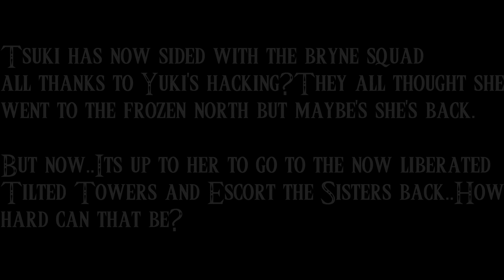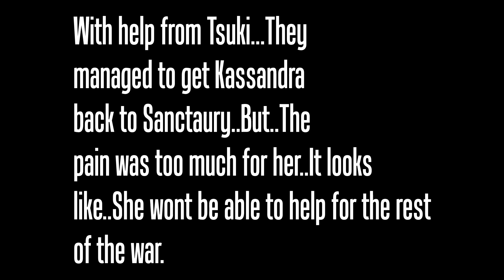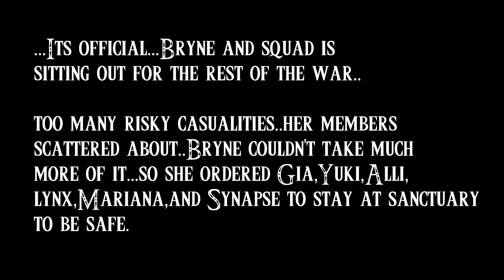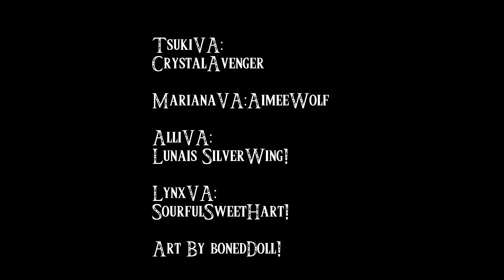ZeroPoint Chronicles-Fortnite Roleplay Story-Episode 12- Sisters 'til the End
With the Squad gone..One cat will try to do whatever it takes to prevent the Queen from bringing destruction to the Island.I ask you to join Lynx, as she does whatever it takes..to bring back the Bryne Squad,and save all of reality!

Art by BonedDoll!